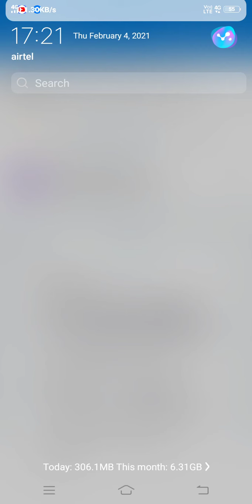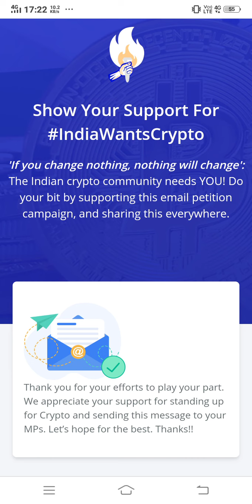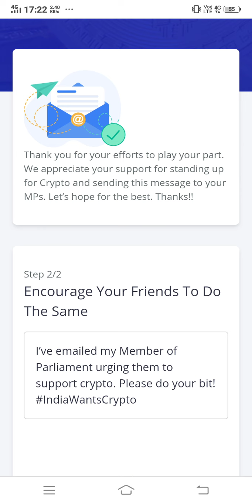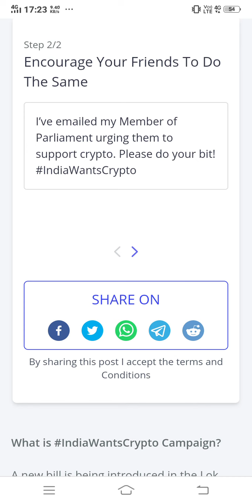Join Wazirx crypto support campaign | Crypto ban news 2021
Let's join the wazirx crypto support campaign and show our immense support by standing together 💪